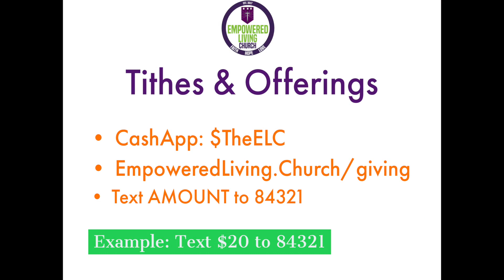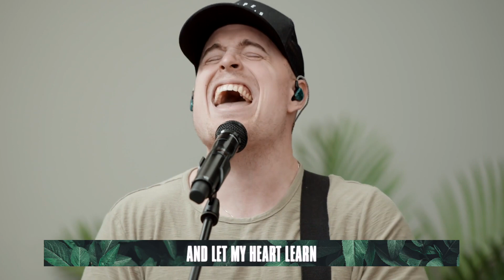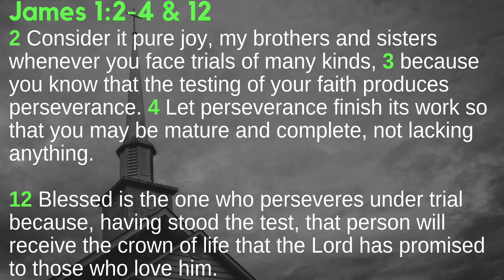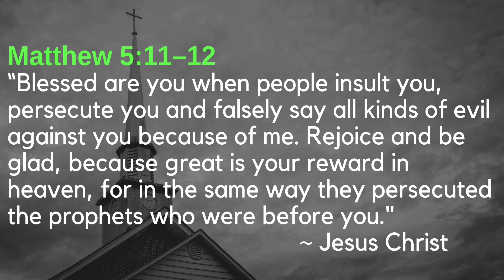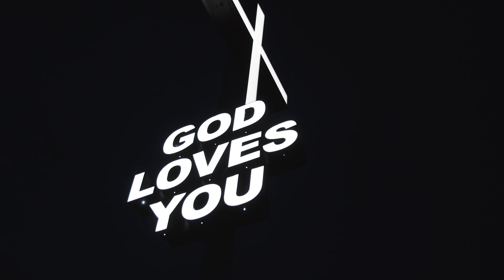Empowered Worship || Barrett Berry || Hold On, and Win!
WE ARE GLAD YOU JOINED US FOR WORSHIP

WOULD YOU LIKE PRAYER?